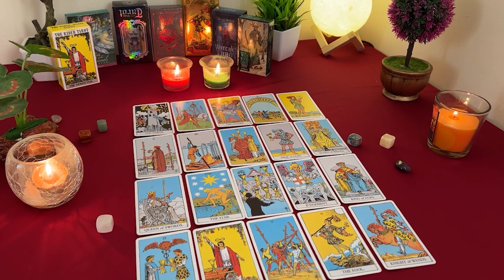AQUARIUS 💘 Current Feelings/Energies Around Your Connection For VALENTINE'S🥰🌹😘